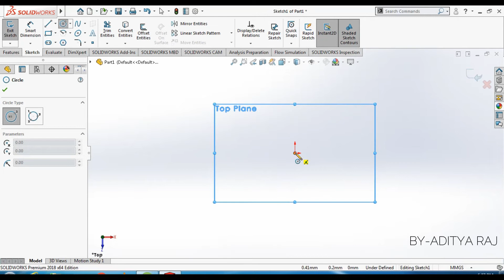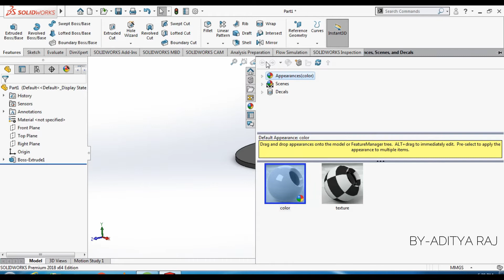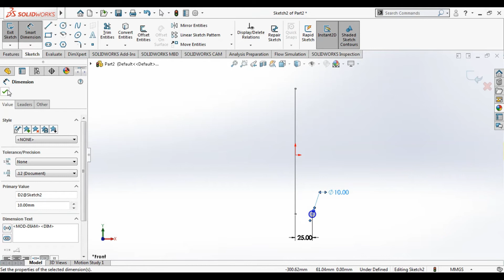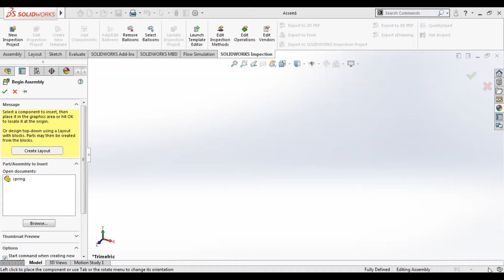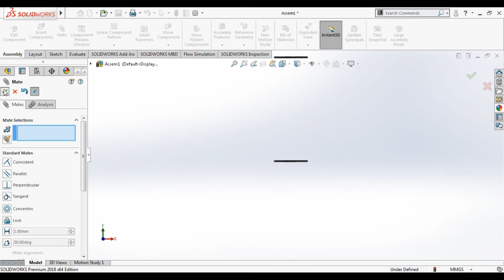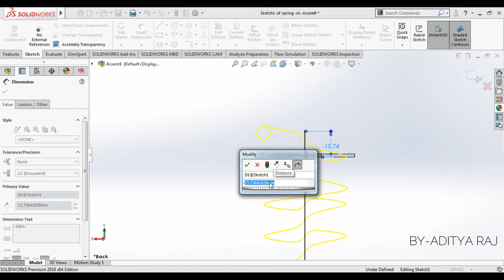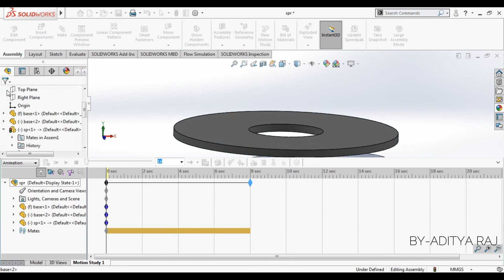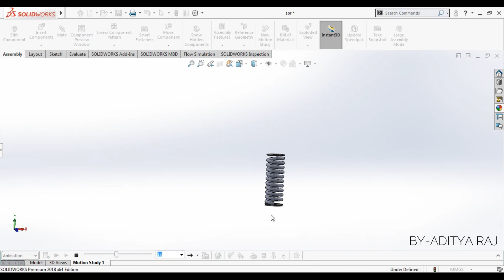Spring Animation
In this video, I will simply help you in making spring animation in Solidworks.